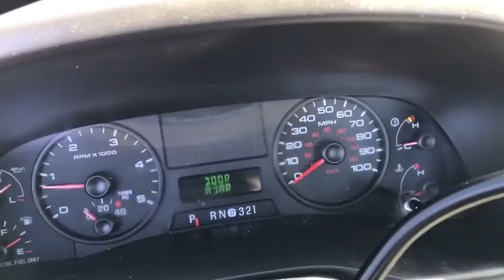2005 Ford F-350SD London, Springfield, Columbus, Dayton, Hilliard, OH 91213A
Dark Toreador Red Clearcoat U 2005 Ford F-350SD available in London, Ohio at Buckeye Ford. Servicing the Springfield, Columbus, Dayton, Hilliard, OH area.

Buckeye Ford
110 Us Highway 42

This 2005 Ford F-350SD features: **DIESEL**, Local Trade, Running Boards, Bed Liner, Power Stroke 6.0L V8 DI 32V OHV Turbodiesel, TorqShift 5-Speed Automatic with Overdrive, 4WD, Medium Flint w/HD Vinyl Full Bench Seat w/Recline, 12.5K Built Ford Tough Trailer Hitch Receiver, 18 Argent Painted Steel Wheels, ABS brakes, Air Conditioning, AM/FM radio, Rear Sliding Window, Speed Control w/Tilt Steering Wheel, TowCommand Integrated Trailer Brake Controller, Trailer Tow Mirrors w/Manual Glass, Variably intermittent wipers.brbrbrBuckeye Ford has been selling and servicing customers in London, Columbus, Springfield, Dayton, Grove City, Galloway, Plain City, Hilliard, Delaware, Dublin, Urbana and the surrounding communities for 30 years. We carry all makes and models including new and used Ford trucks, cars, vans, Super Duty trucks. F-150s, F-250s, Taurus, Fusion, Focus, Escape, Edge, Explorer, Expedition, Mustang, Fiesta and a wide selection of other pre-owned cars such as Dodge, Jeep, Nissan, Chevrolet, Buick, GMC, Hyundai, RAM, Chrysler, Honda, Toyota, Kia. WE WILL BUY YOUR CAR EVEN IF YOU DON'T BUY ONE FROM US! ALL TRADES WELCOME!
GVWR: 10,500 lb Payload Package,2 Speakers,AM/FM radio,Air Conditioning,Power steering,4-Wheel Disc Brakes,ABS brakes,Dual front impact airbags,Front anti-roll bar,Passenger cancellable airbag,Speed Control w/Tilt Steering Wheel,Rear step bumper,Front reading lights,Passenger vanity mirror,Tachometer,Voltmeter,HD Vinyl Full Bench Seat w/Recline,12.5K Built Ford Tough Trailer Hitch Receiver,TowCommand Integrated Trailer Brake Controller,Trailer Tow Mirrors w/Manual Glass,18 Argent Painted Steel Wheels,Rear Sliding Window,Variably intermittent wipers,3.73 Axle Ratio,**DIESEL**,Local Trade,Running Boards,Bed Liner